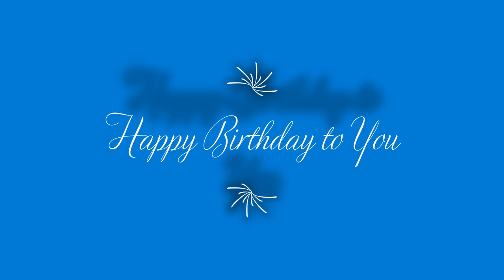Happy Birthday to You Chitarra acustica